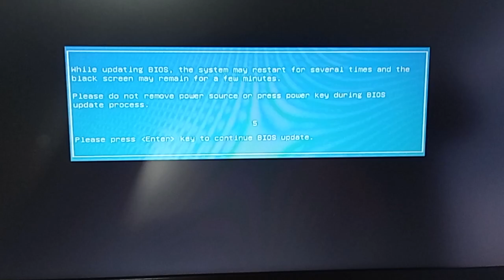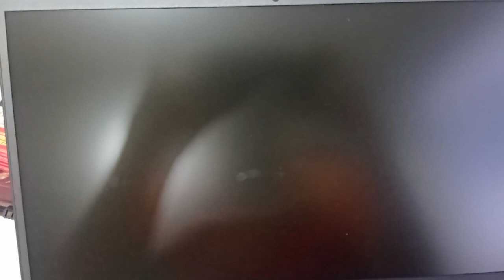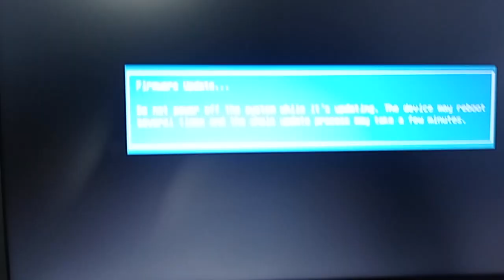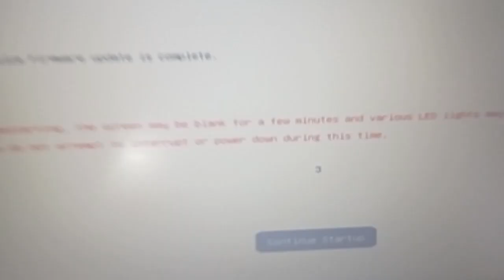Actualizando Bíos de HP esta vez me asusté!!!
Mira el gran susto que me lleve al actualizar un bíos de una HP
esperemos que no te paso esto!